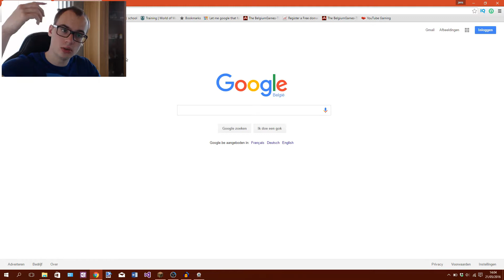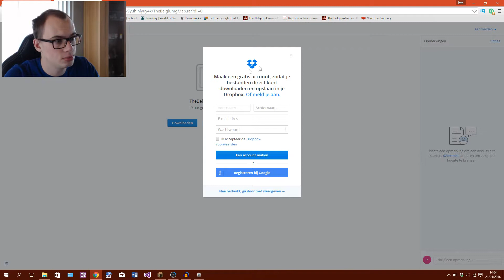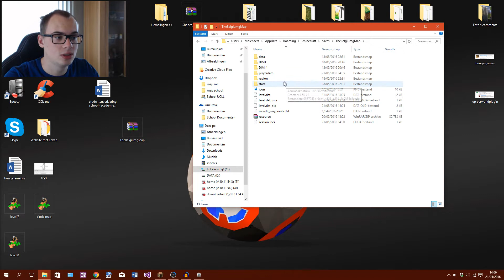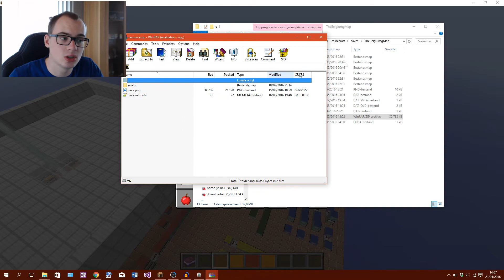TBG MAP || Hij is af!!!!!!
zie hoe jens je wat meer verteld over zijn eigen gemaakte map
veel kijkplezier.

Mijn naam is Jens en ik speel samen met mijn broer en rens0100 minecraft en misschien nog andere.